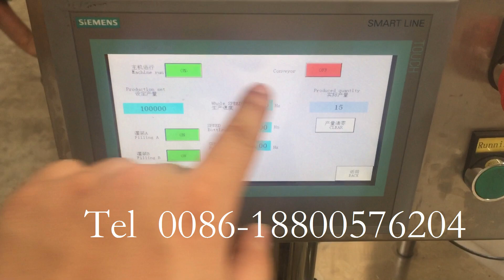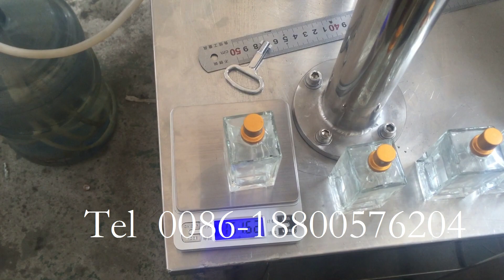Semi automatic small glass bottle perfume filling machine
Machine type: Small bottle filling machine
Filling type: Negative pressure filling
Filling volume: 5-75/75-250ml
Filling speed: 30-40tube/min
Filling product: Perfume or other type liquid.